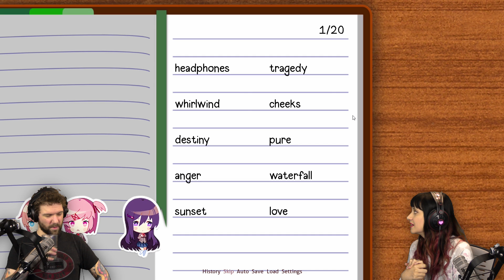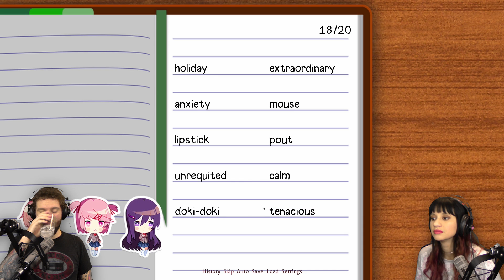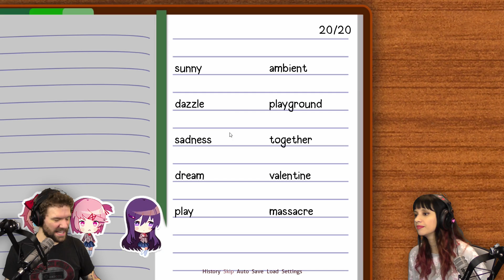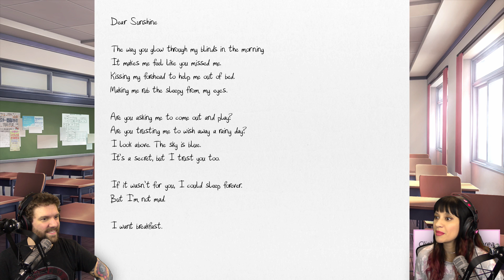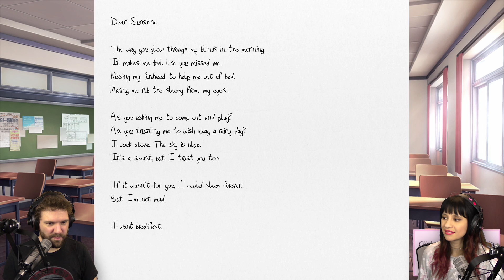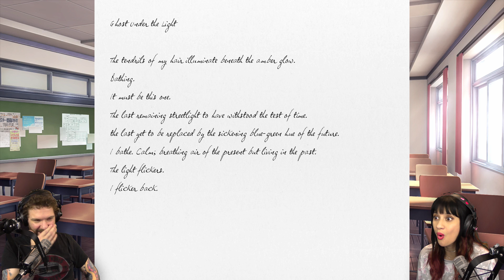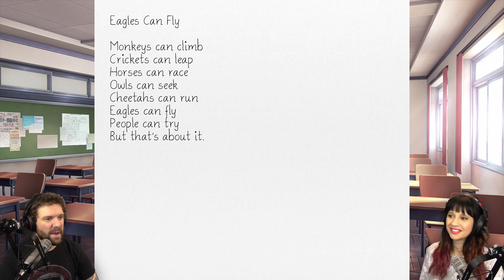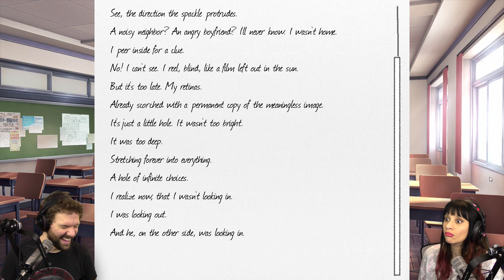Doki Doki Literature Club - #2 | ROSES ARE RED, VIOLETS ARE BLUE, OUR POETRY IS GOOD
Doki Doki Literature Club has us writing poetry now!